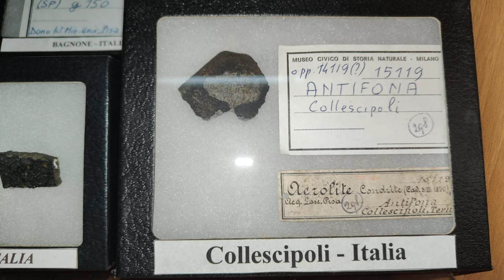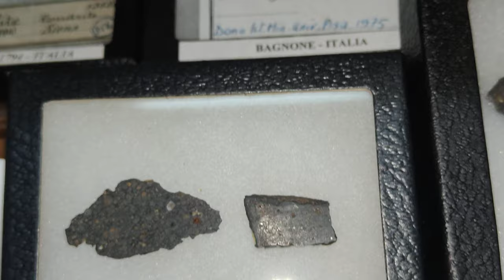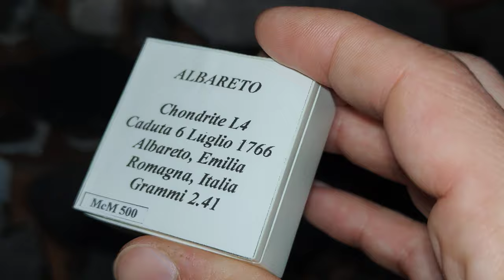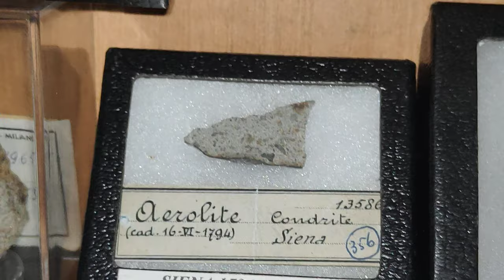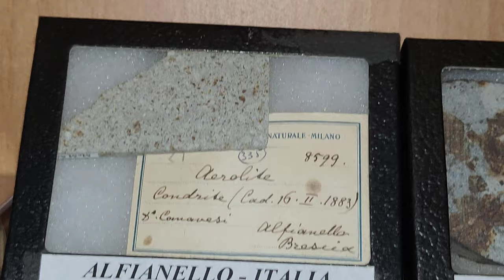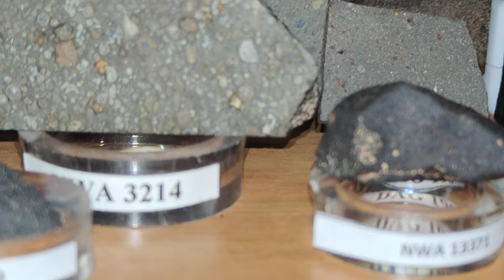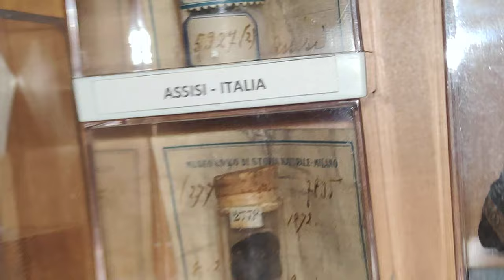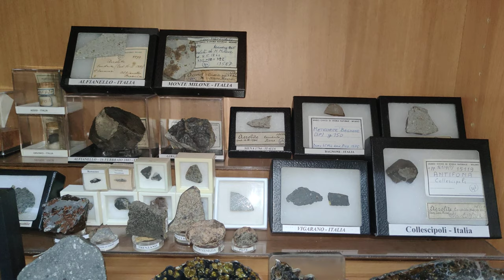Le Meteoriti Italiane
Un po' di storia delle nostre meteoriti